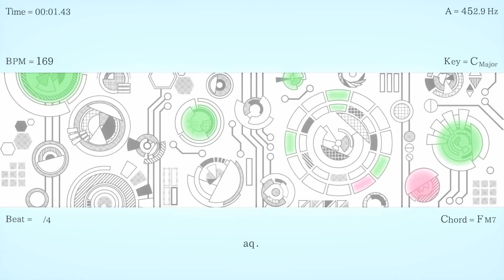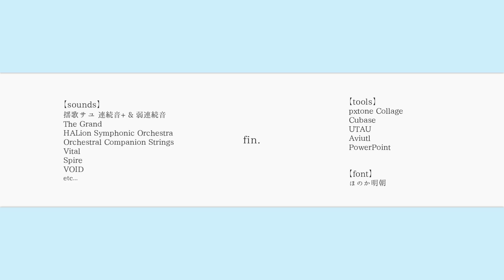それでは皆様、永い旅を。 / 揺歌サユ